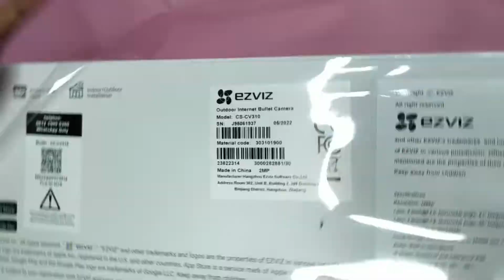EZVIZ C3N - Unboxing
EZVIZ C3WN 1080P Color Night Wifi IP Camera CCTV Outdoor By Hikvision

Kamera Wi-Fi Pintar Luar Ruangan

Dilengkapi antena Wi-Fi ganda, C3WN menjaga properti Anda dan tetap terhubung secara andal.

Specifications

Model Parameters
-Name C3WN
-Model CS-CV310-A0-1C2WFR

Camera
-Image Sensor 1/2.9" Progressive Scan CMOS
-Minimum Illumination 0.02 lux @(F2.0, AGC ON), 0 lux with IR
-Shutter Speed Self-adaptive shutter
-Lens 2.8mm @ F1.8, view angle: 95° (Horizontal), 110°(Diagonal) 4mm@ F2.0, view angle: 81° (Horizontal), 94°(Diagonal)
-Lens Mount M12
-Day & Night IR-cut filter
-DNR 3D DNR
-WDR Digital WDR
-Compression
-Video Compression H.264
-H.264 Type Main profile
-Video Bit Rate Ultra-HD; HD; Standard. Adaptive bit rate
-Auto Bit Rate Self-adaptive

Image
-Frame Rate Max: 30fps; Self-Adaptive during network transmission Interface
-Storage Micro SD card (Max. 256G)
-Wired Network RJ45 × 1(10M/100M Adaptive Ethernet Port)

Network
-Smart Alarm Motion detection
-Wi-Fi Pairing AP pairing
-Protocol EZVIZ Cloud proprietary protocol
-Interface Protocol EZVIZ Cloud proprietary protocol
-General Features Anti-Flicker, Dual-Stream, Heart Beat, Mirror Image, Password Protection, Watermark
-Max. Bitrate 2Mbps

Wi-Fi
-Standard IEEE802.11b, 802.11g, 802.11n
-Frequency Range 2.4 GHz ~ 2.4835 GHz
-Channel Bandwidth Supports 20MHz
-Security 64/128-bit WEP, WPA/WPA2, WPA-PSK/WPA2-PSK
-Transmission Rate 11b: 11Mbps, 11g: 54Mbps, 11n: 144Mbps